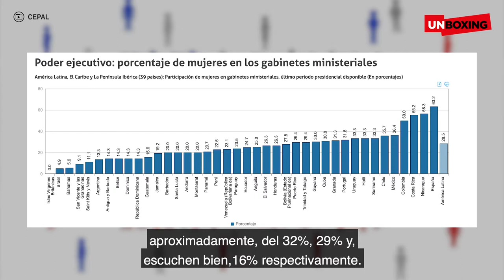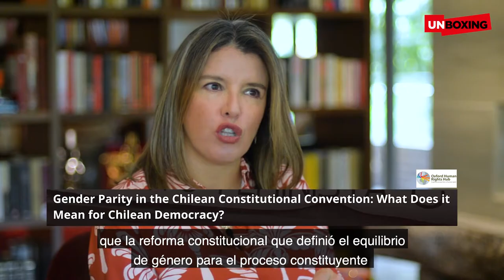Unboxing | Paridad política en Latinoamérica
Un capítulo importante de la historia de América Latina se está escribiendo estas semanas en Chile.

En mayo, finalmente, conocimos la composición definitiva de la Convención Constitucional. La elección de sus miembros contó con varios mecanismos inéditos para garantizar “una representación equitativa de hombres y mujeres”.

¡Bienvenidos a una nueva entrega de Unboxing de democraciaAbierta con Sandra Borda!